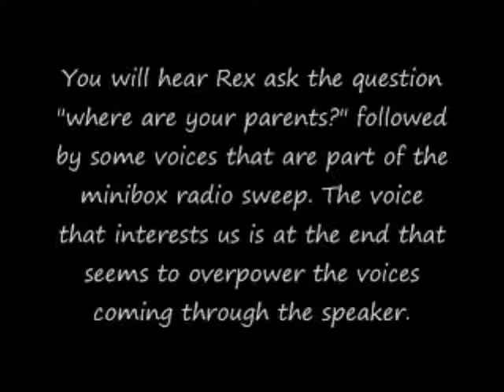minibox.WMV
Minibox experiment during Investigation 5/22/2010